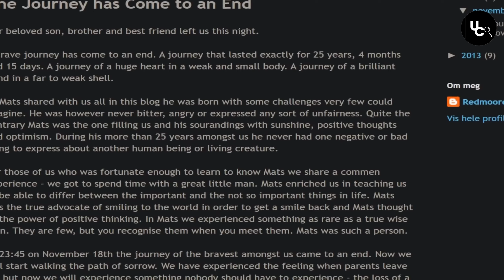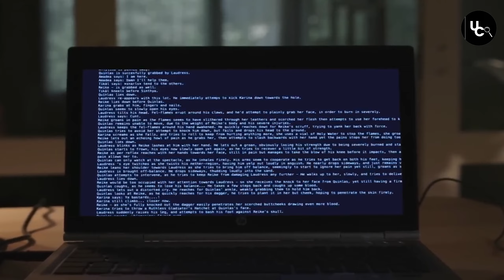La Extraordinaria Vida de Ibelin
Conoce la increíble historia de Mats Steen, un joven con discapacidad que encontró en el mundo virtual un lugar donde ser libre y convertirse en 'Ibelin. Tras su fallecimiento, su familia descubrió la dimensión de esta vida oculta, y se asombró de cómo Mats había encontrado libertad, propósito y una comunidad en el universo digital.